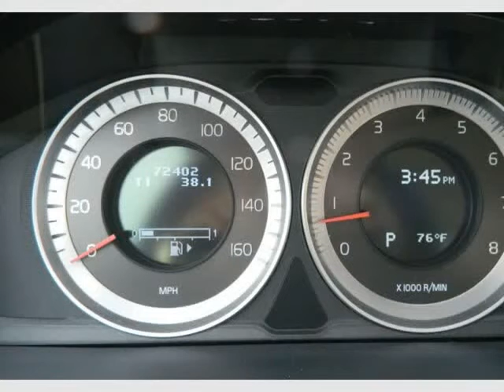2012 Volvo S60 FWD T5 Sunroof Blutooth Excellent Condition Low miles 72k miles (MARIETTA , Georgia)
472 Cobb pkwy N
MARIETTA